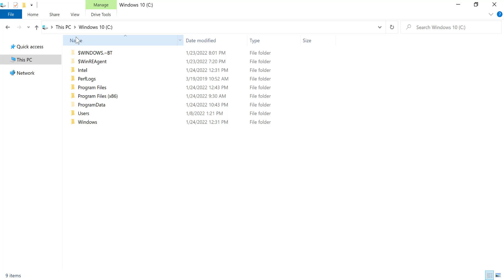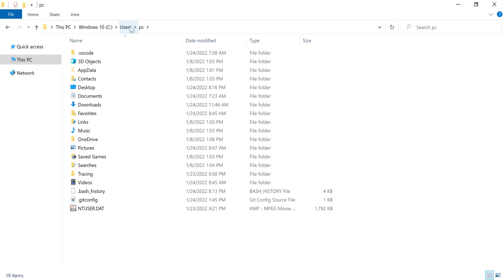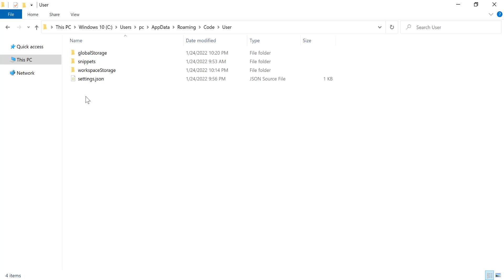5. Export Settings | VS Code Editor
In this tutorial, I have shown how to Export an existing setting in VS code editor. I hope, you will be benefitted from this tutorial.

If you want to see video tutorials on real life complete projects, get those on Udemy: